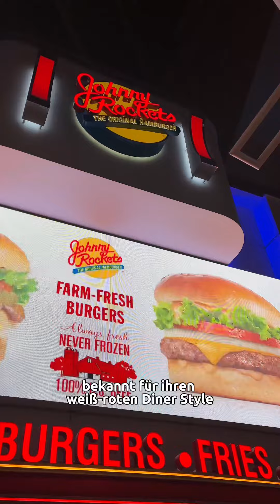Johnny Rockets🍔 in Las Vegas🇺🇸 Review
Johnny Rockets, Las Vegas🇺🇸 Review | Ich war bei Johnny Rockets im Luxor Hotel Las Vegas. Einer Burgerkette bekannt führ ihren weiß-roten Diner Style und die tanzende Bedienung. Zu essen gab es für mich einen Bacon Cheeseburger mit Pommes für 20 Dollar und dazu kam noch tax. Der Preis ist wohl der Lage geschuldet, es war jedoch halb 1 nachts und wir wollten nicht mehr raus. Auf dem Burger haben wir ein 150 Gramm Angus Beef Patty, Cheddar Cheese, Bacon Streifen, Tomate, Salat, Zwiebeln und eine Special Sauce, wahrscheinlich einen Ketchup Mayo Mix. Vorne weg, der Burger war gut. Allerdings nicht überragend. Ich muss zugeben er sieht deutlich schmackhafter aus als er war. Keine Frage, das Brötchen war fluffig, der Käse gut zerlaufen und der Bacon schön knusprig. Das Fleisch war gut, angemessen gewürzt, aber wahrscheinlich etwas zu durch, weshalb das ganze nicht ganz so saftig war, die Tomate hat es aber nochmal ein wenig gerettet. Die Soße war recht neutral und wie ihr seht war hier auch eine ordentliche Menge Salat drauf, die nicht unbedingt hätte sein müssen, da sie vieles vom Geschmack übertönt hat. Zum Glück hat der Bacon noch etwas von der salzigen Würze hinzugegeben, sonst wäre es weniger gewesen. Jetzt vergebe ich immerhin noch 7,5 von 10. Pommes waren halt standard, recht dünn, dadurch knusprig und gut gesalzen, ich vergebe 8 von 10.